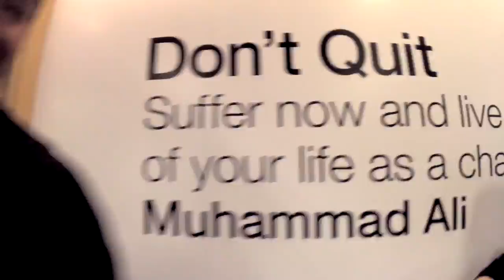DJI x Pure Music Video Event | Small Group Training (Full Version)